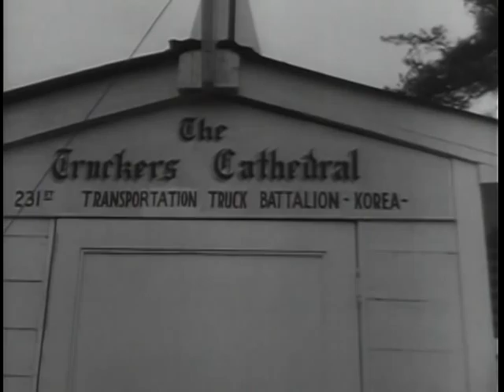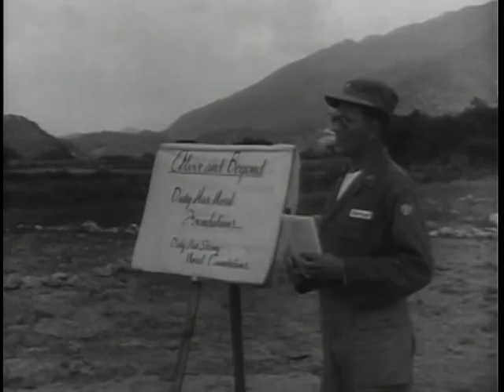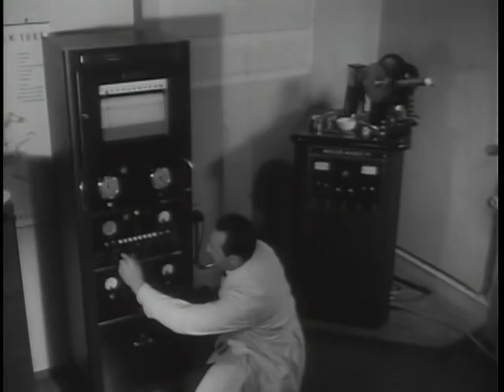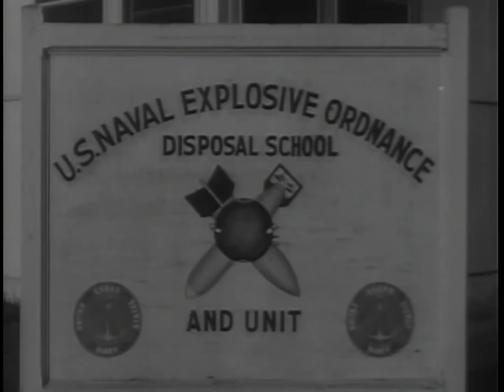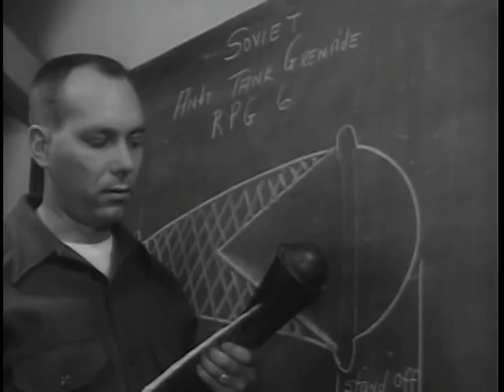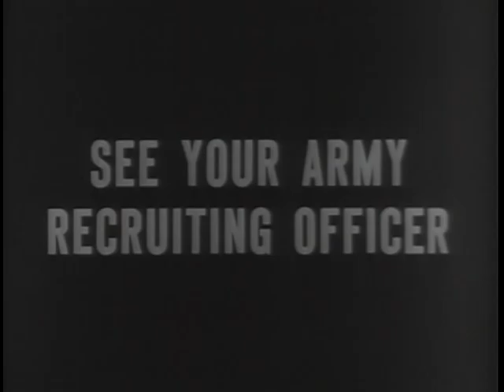Big Picture: Pictorial Report Number 7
Big Picture: Pictorial Report Number 7 - National Archives and Records Administration   - ARC Identifier 2569534 / Local Identifier 111-TV-264 - DVD copied by Master Scanner Thomas Gideon. Department of Defense. Department of the Army. Office of the Deputy Chief of Staff for Operations. U.S. Army Audiovisual Center. (ca. 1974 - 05/15/1984). With this issue of THE BIG PICTURE, the camera turns to cover three subjects, the first dealing with the role of the Army Chaplain in combat. His is the task of keeping faith alive under the most difficult of conditions.  The second story is from Europe and viewers will see an example of how the Army makes use of the scientific method in the detection of crime.  Finally, our camera swings to Europe and Korea and a very unique school in the United States for bomb disposal students. THE BIG PICTURE shows that in addition to the physical ruin left in the wake of war, seeds for further destruction are oftentimes found which require trained military personnel capable of ferreting out these destructive seeds and removing them before the damage is done.